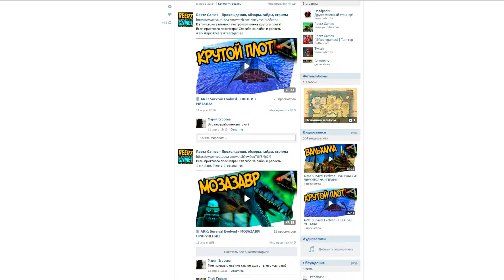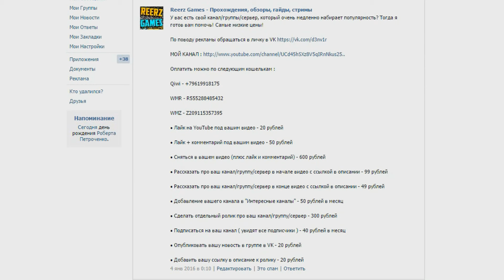ARK: Survival Evolved - УДАЧНАЯ НАХОДКА! ОХОТНИК НА ПТЕРОВ!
Играем на сервере Premium Land Valhalla x3!! ARK: Survival Evolved. Выживалка с динозаврами! Хочешь своего личного Тиранозавра? Тогда эта игра для тебя!